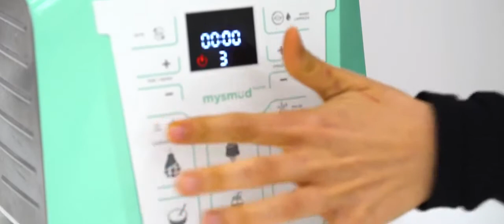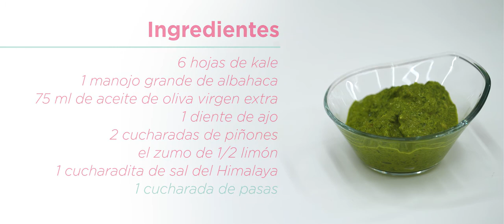Pesto de kale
Pesto de kale fácil, saludable, alcalinizante y vegano.